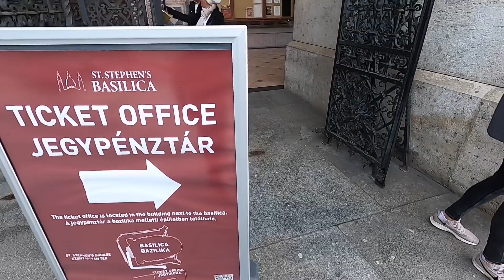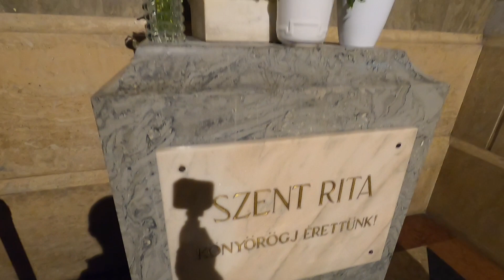St. Stephens Basilica in Budapest, Hungary - Full Tour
St. Stephen's Basilica (Hungarian: Szent István-bazilika)is a Roman Catholic basilica in Budapest, Hungary. It is named in honour of Stephen, the first King of Hungary (c. 975–1038), whose right hand is housed in the reliquary. It was the sixth largest church building in Hungary before 1920. Since the renaming of the primatial see, it has been the co-cathedral of the Roman Catholic Archdiocese of Esztergom-Budapest. Today, it is the third largest church building in present-day Hungary.